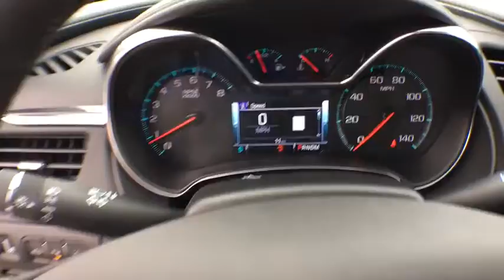2017 Chevrolet Impala Denver, Lakewood, Wheat Ridge, Englewood, Littleton, CO CV3492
11001 West I-70 Frontage Road N

2017 Chevrolet Impala Premier 3.6L V6 DI DOHCbrbrbrExit Kipling, Exit Ward, but Exit the GIANT Medved Autoplex. Everyone said, “Go to Medved”! Price includes applicable rebates and dealer fees of $599, excluded tax, title and licensing: $500 - General Motors Consumer Cash Program. Exp. 11/30/2016, $1,000 - Chevrolet Select Market Bonus Cash. Exp. 11/30/2016